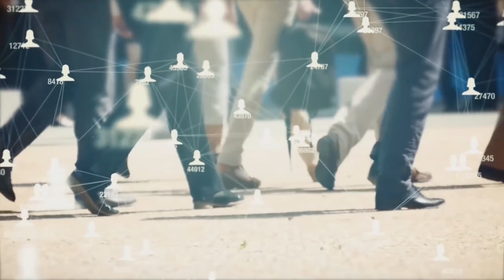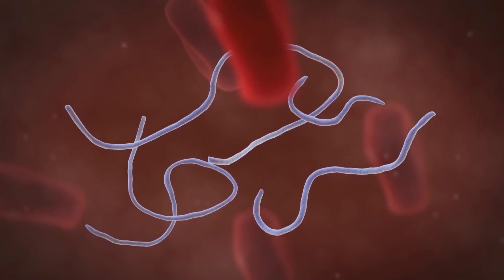DUNYODAGI ENG XAVFLI 9 TA VIRUS ULARGA XALI VAKSINA TOPILMADI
Salom do`stlar ! Bugungi videoda men sizlarga xavfli 9 ta virus haqida aytib beraman. Videoni ohirigacha ko`ring va o`z fikrlaringizni kommentaryada yozib qoldiring.
 IJTIMOIY TARMOQLAR
👍videoga layk qo`ying!
🔥fikrizni yozib qoldiring!